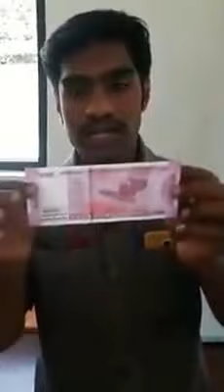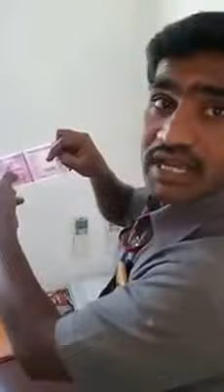new indian currency funny